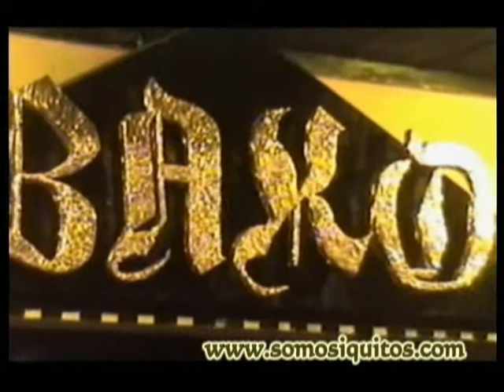DISCO BAR BAKO.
LA REINAGURACION DE DISCO BAR BAKO ESTUVO, DE LO MEJOR AHORA EXTRENANDO SU NUEVO LOCAL QUE ESTA EN LA ESQUINA DE SAN ANTONIO CON CUZCO FRENTE A LA PLAZA SAN ANTONIO,  MUCHO MAS AMPLIO Y ACOJEDOR Y LA BUENA ATENCION DE ESAS BELLISIMAS ANFRITRIONAS, ASI QUE PARA TODOS ESOS FIELES CLIENTES DE BAKO, LE PASAMOS EL DATO